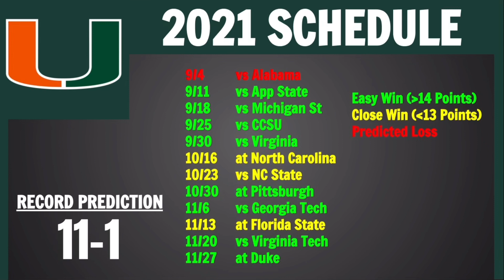Miami 2021 College Football Predictions | Potential National Contender?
Today we go over our next college football team prediction, being on the Miami Hurricanes.